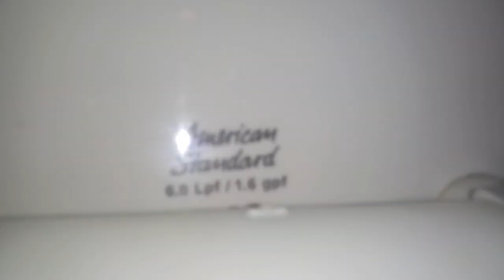391: American Standard Fixtures - The BOB Men's Restroom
Reshoot of the same restroom as video #104. This restroom is decent!